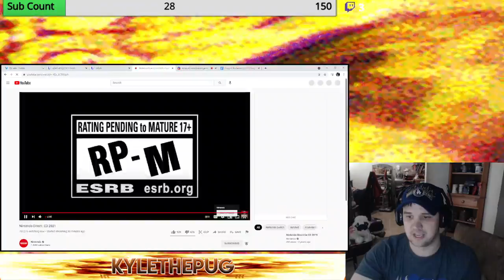NINTENDO DIRECT E3 2021 REACTION!